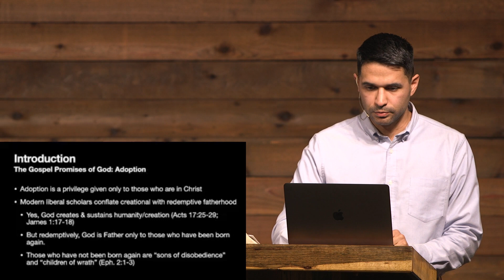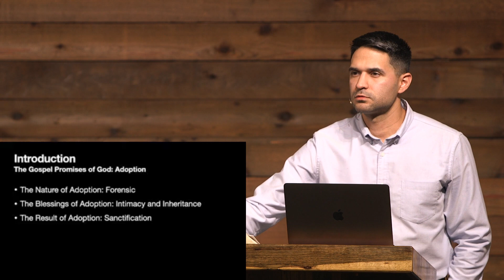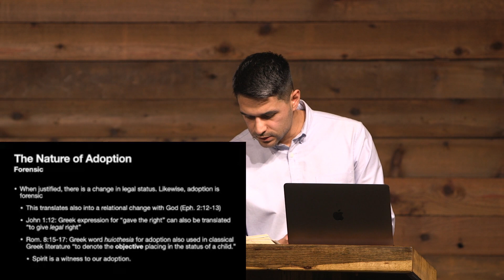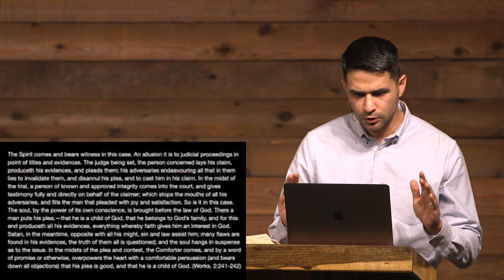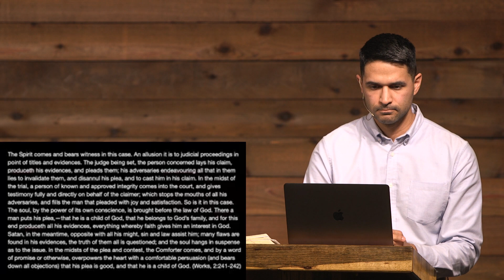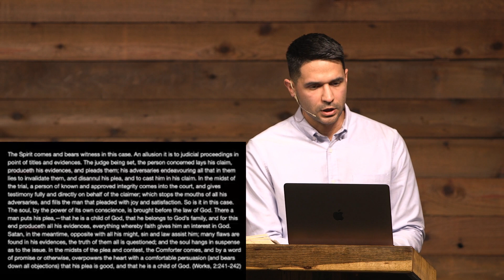Sunday School - The Gospel Promises of God Pt 5: Adoption